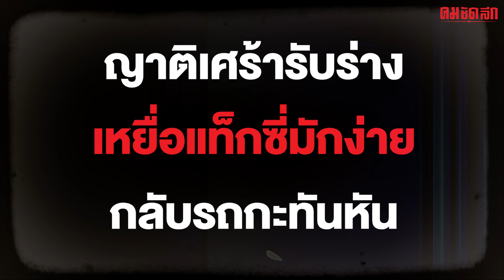'แท็กซี่' กลับรถมักง่าย ตำรวจพุ่งชนดับ ! | คมอาชญากรรม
เปิดคลิปแท็กซี่กลับรถมักง่ายทำตำรวจพุ่งชนดับ 1 นาย